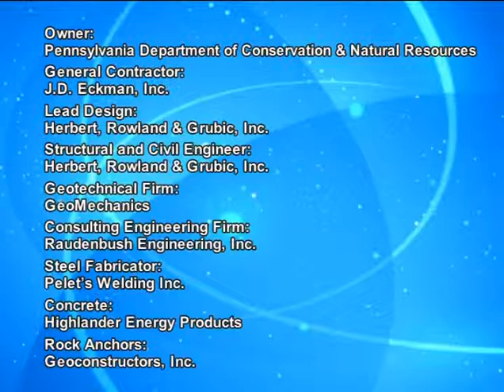Kinzua Sky Walk - Herbert, Rowland & Grubic, Inc.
Kinzua Sky Walk - 2012 Engineering News-Record's (ENR) Mid-Atlantic's Best Project Award -- Small Projects Category.

The 2,000 foot long and 301 foot high Kinzua Viaduct once held the distinction of being the longest and tallest railroad viaduct in the world. It was built in 1882, and eventually became registered as a national civil engineering historic landmark and remained a notable tourist attraction that contributed to the local economy.